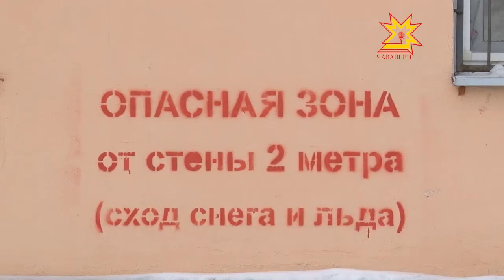Урамсене юртан-пăртан мĕнле тасатаççĕ?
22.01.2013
Хĕллехи кун коммуналлă хуçалăх ĕçченĕсем пĕрмай сыхă тараççĕ. Урамсене, картишсемпе çурт тăррисене юртан, пăртан тасатмалла. Автомашина чупакан çулсене, тĕп урамсене тирпейлеме тăрăшаççĕ-ха. Картишсенчен вара лару-тăру мĕнлерех-ши?